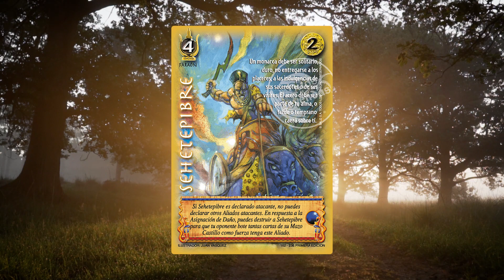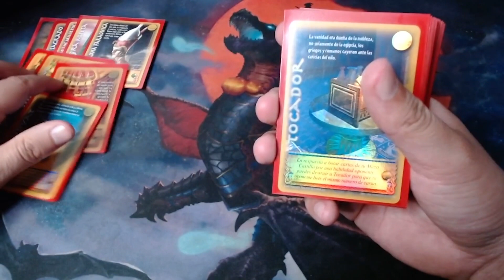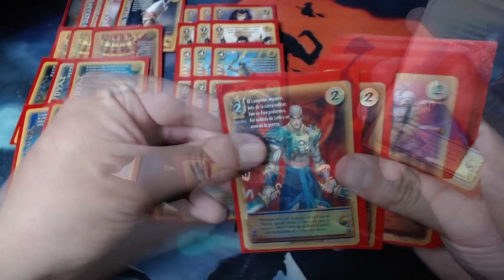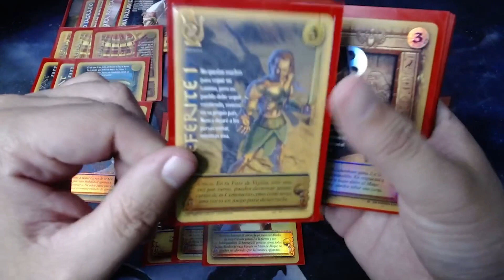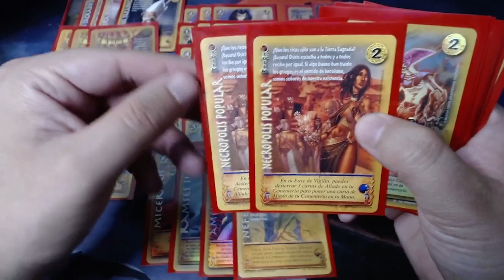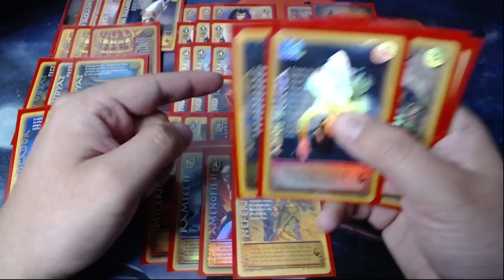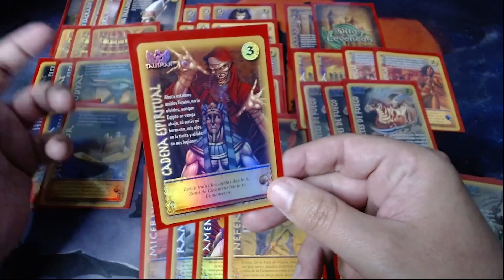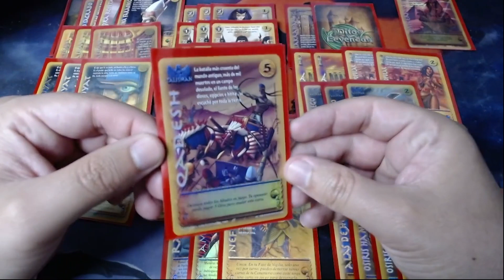Analizando el Meta #1 - Mazo Faraón PB | Mazos.cl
El pasado fin de semana jugué un torneo Racial Soporte Edición en el Reino de los Duelos, el cual tuve la fortuna de Ganar jugando Faraón.

Así que obligado a hacer un review del mazo, contar cuales fueron las mejores cartas y en que momento fueron 100% de terminantes.

Este mazo es 100% mejorable, y queda a criterio del consumidor siempre.

Capítulos
00:00 Introducción
01:48 Oros
03:49 Aliados
09:18 Armas
10:25 Tótem
11:54 Talismanes
16:22 Mejoras del Mazo
19:20 Fin y despedida

144 Views - Mar 20, 2024

Y si no te has suscrito, que estás esperando?
" KUSTO - 🎲 Miembro Real" Último Miembro de la comunidad
 ¿Qué contenido te gustaría ver en nuestro canal?